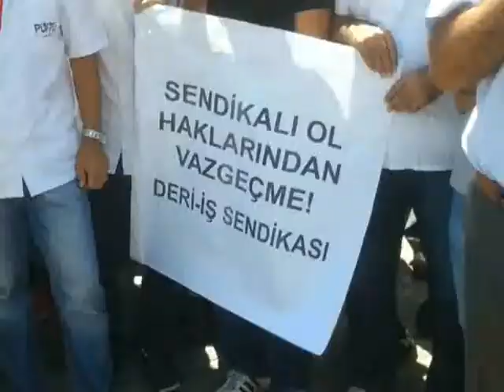Deri İş'ten eylem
Zeytinburnu'da iki işçi işten atıldı